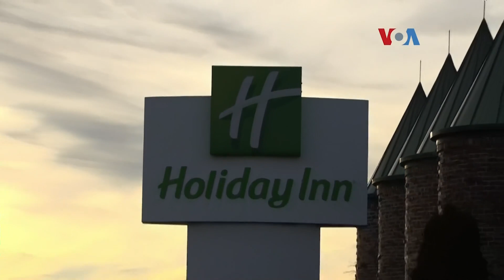Kus Folkers: Diaspora Indonesia Yang Berprofesi Sebagai Executive Chef di Chicago, Illinois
Bakat memasak yang diturunkan oleh ibu dan neneknya, membantu Kus Folkers menghidupi diri dan kedua anaknya, setelah suaminya meninggal. Kus yang tinggal di Chicago, Illinois, kini berhasil meniti karir sebagai Executive Chef dan Direktur Food and Beverage di sebuah jaringan hotel ternama.